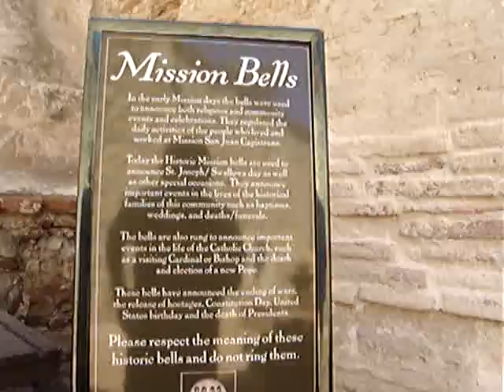MissionBells Sept.2011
110921ceWed  OutBackTrek